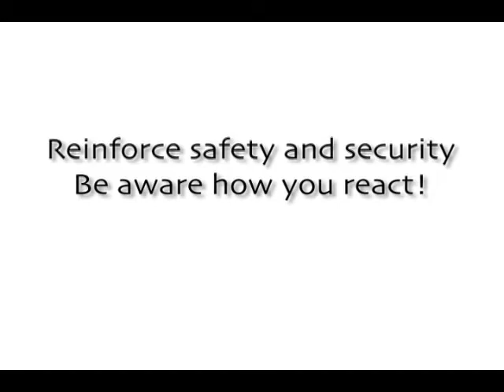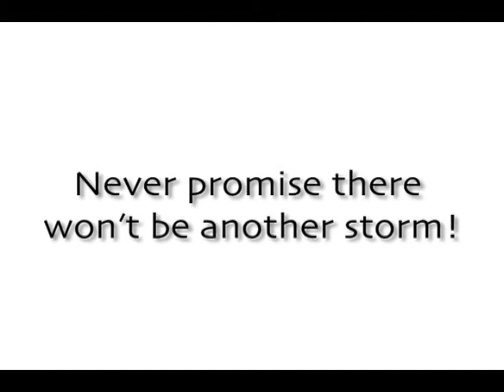Kids and Storms - Children's of Alabama Health and Safety Tip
Robert Smith, the Executive Director of the Amelia Center provides some useful suggestions on educating and comforting kids during storms. (January 2012)